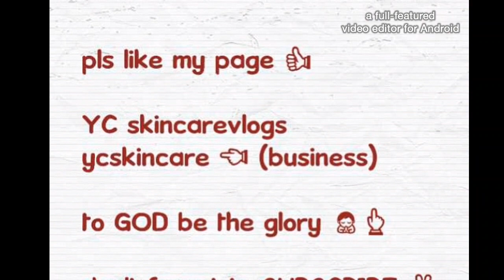NAIIMAGINE KO NA. . .- YC skincareVlogs